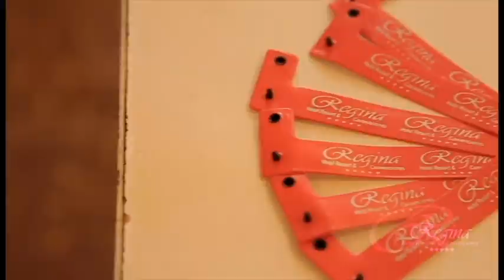Aftermovie Decadence Comadres Cochabamba 2015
Disfruta del Aftermovie de la fiesta más grande del carnaval Boliviano
DECADENCE COMADRES 2015
Revive estas imagenes